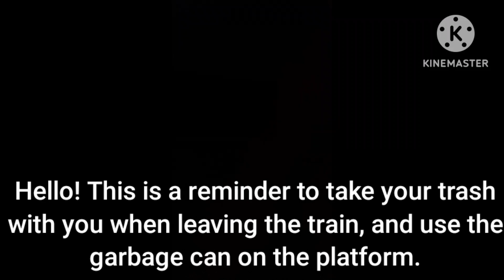MTA: Littering annoucement